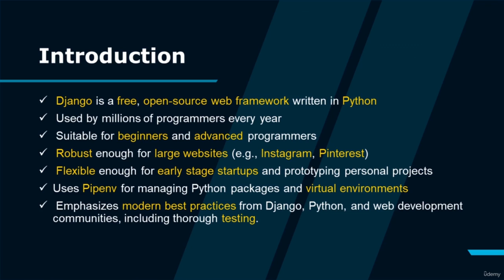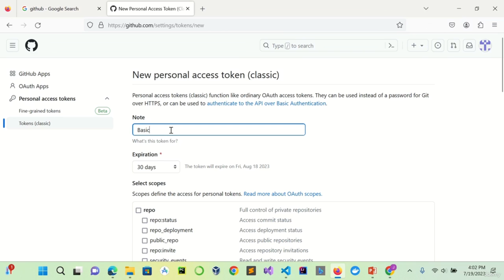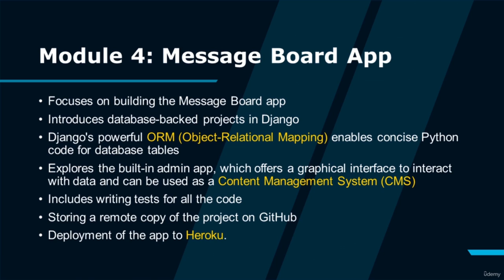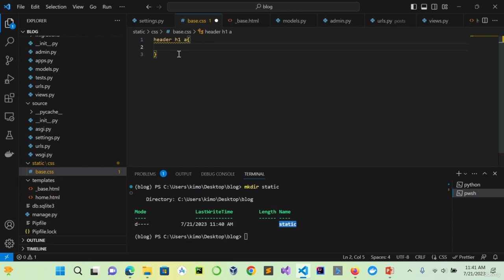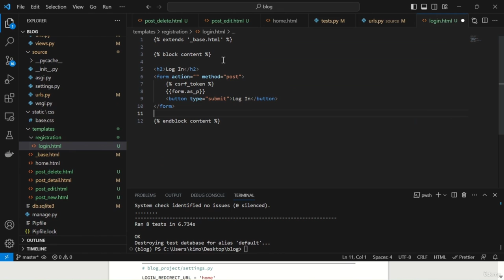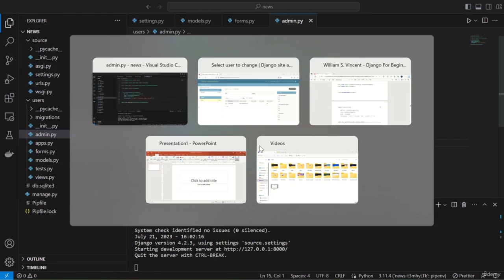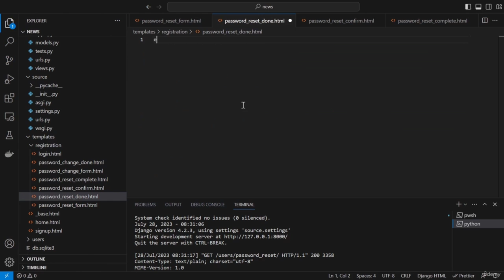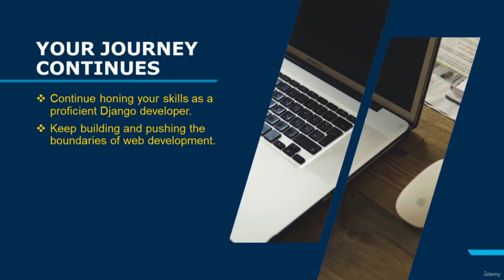Build Secure and Scalable Web Applications with Django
Learn how to build secure and scalable web applications with Django, a Python web framework that emphasizes rapid development and clean, pragmatic design. A practical guide to building web applications with Django
Master Django | Python Django 7 Hour Course
How to Authenticate using Access & Refresh Tokens using Python Django

What you'll learn:

Understand the fundamentals of Django, including basic syntax, framework structure, and common functionality like ORM, admin interface, forms, URL routing, etc
Learn to create dynamic websites with the Python web framework, Django.
Modularize web applications into reusable components.
Implement a Database Modeler Interface with the Django Model.
Optimize the performance of your web applications with caching.
Deploy your Django applications to production.
Secure your web applications with Django's built-in security features.